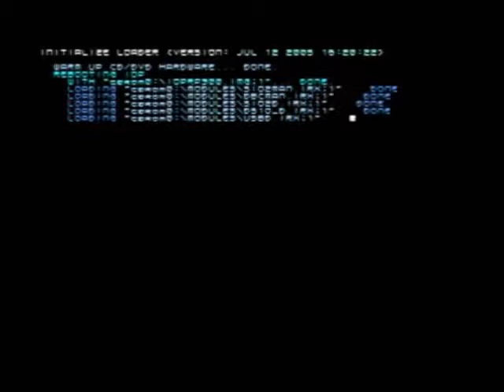Shadow of Colossus Prototype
My PS2 booting up shadow of the colossus prototype build. The PS2 is running s-video and obviously Matrix Infinity 1.93. This is my first video capture with the easy cap so i'm still working on getting the games audio to capture so sorry about that. :/